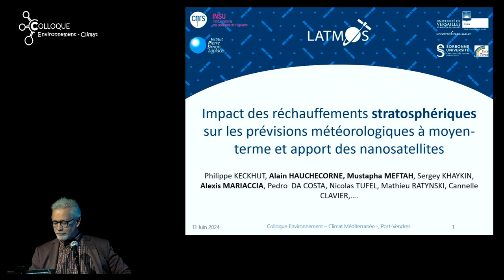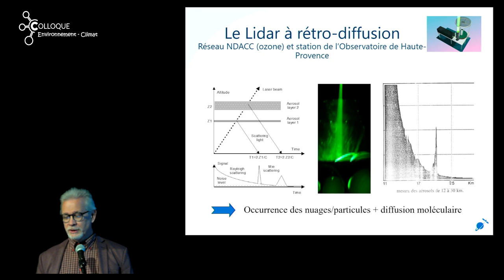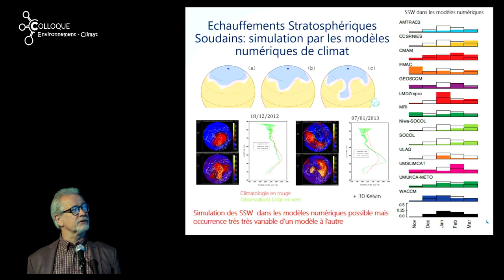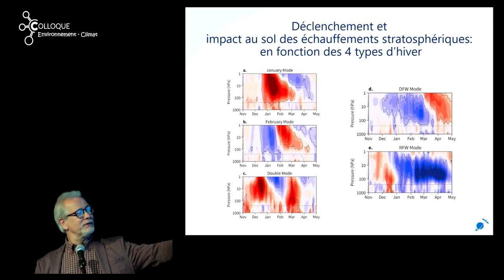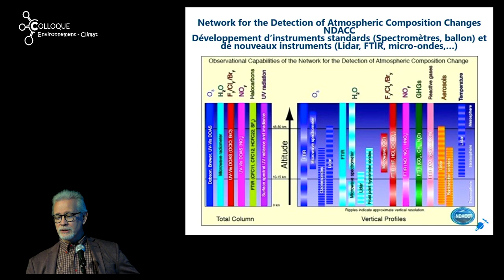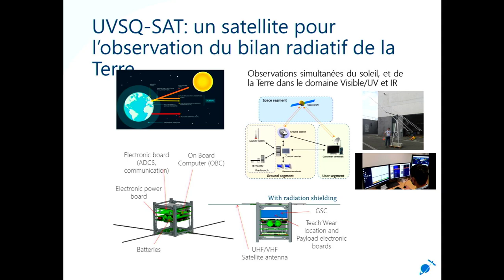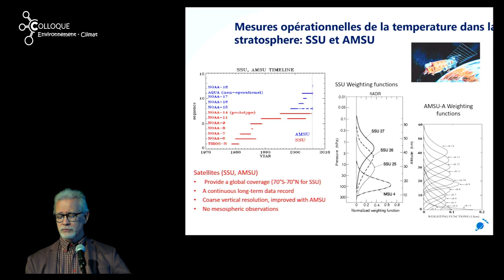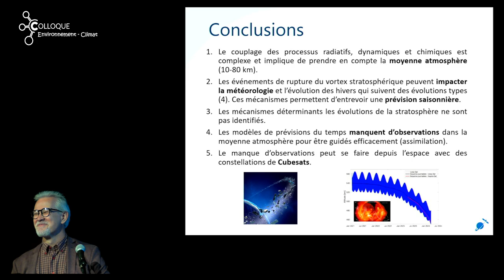Philippe KECKHUT (2024) Impact des réchauffements stratosphériques sur les prévisions météo...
Philippe KECKHUT (2024) Impact des réchauffements stratosphériques sur les prévisions météorologiques à moyen terme et apport des nanosatellites : UVSQ-SAT

Les observations satellite : données globales, suivi, applications
Conférence de Philippe KECKHUT (Vice Président UVSQ, Directeur adjoint du LATMOS)